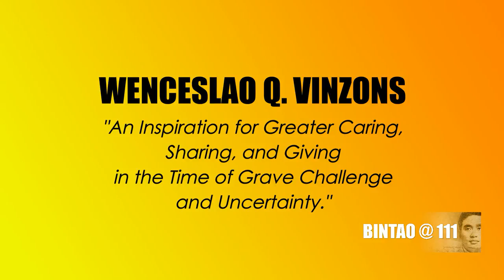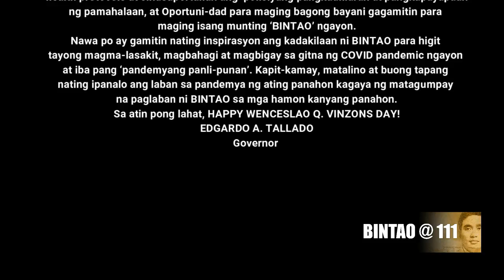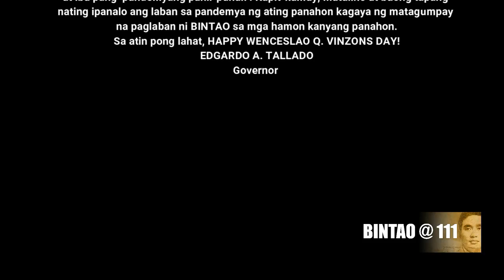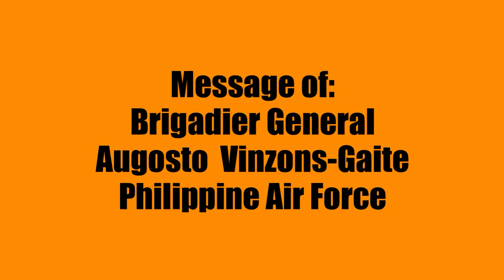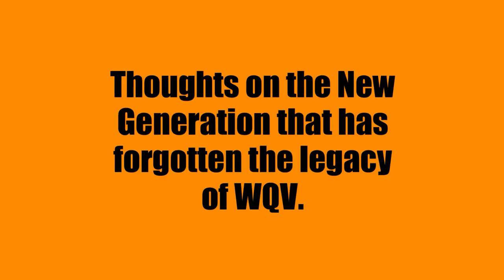111th Birth Anniversary Celebration of Wenceslao Q. Vinzons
Today, September 28, 2021, we are celebrating the 111th Birth Anniversary of Weceslao Q. Vinzons, Hero and Martyr.

Watch the greetings from notable personalities from the Grandsons (Dondi and Augosto Vinzons-Gaite) of Wenceslao Q. Vinzons to some of the notable personalities of the Province of Camarines Norte.